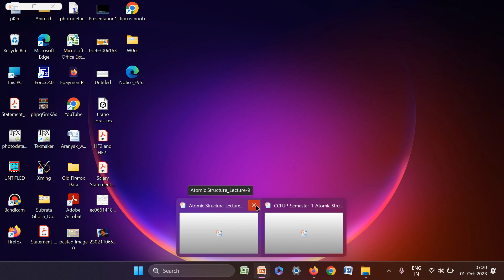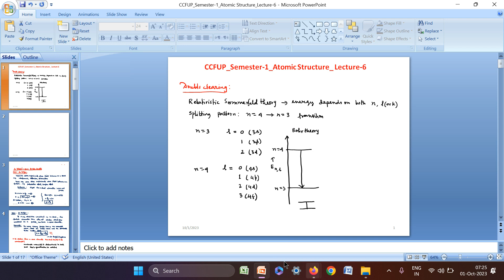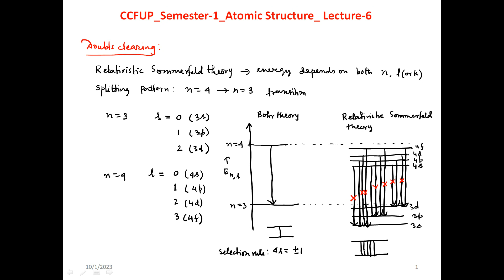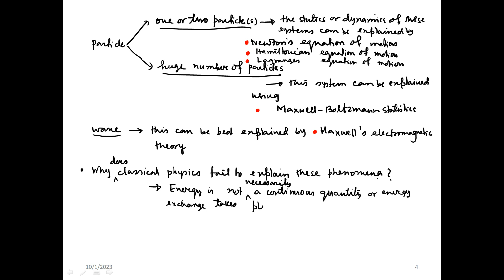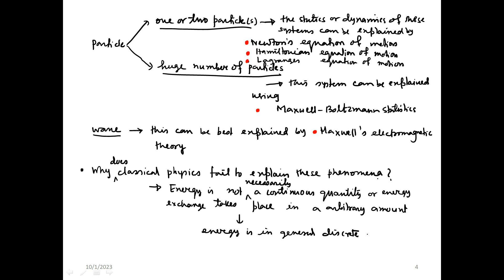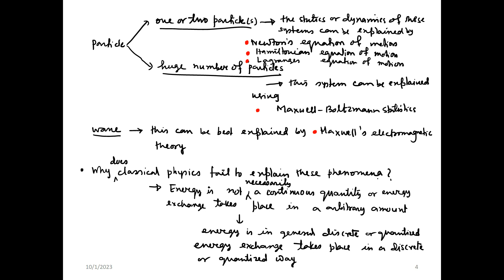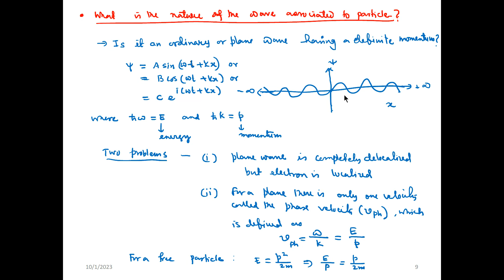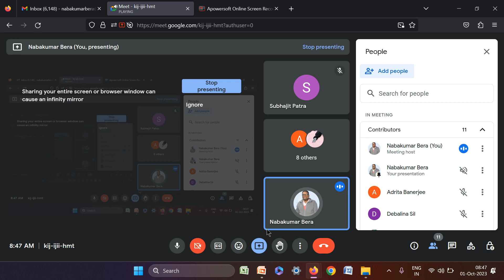Atomic Structure: Lecture 6